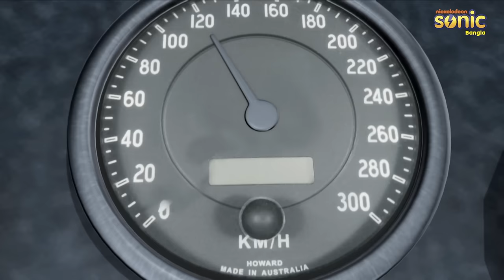শিব- পোর্ট পার্ট 1 পর্ব 48 | Shiva The Port Part 1 (Episode 48)